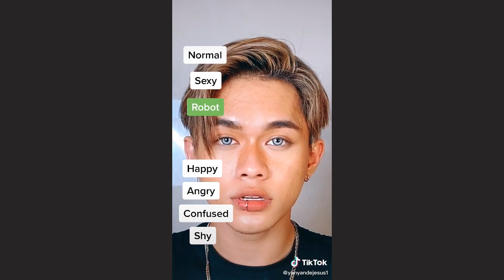"One Two Three Taameee" Best Challenge Tiktok Compilation